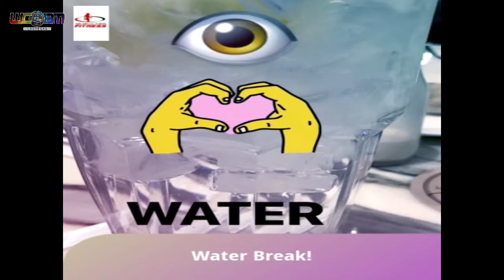Michelle Davis Fitness - April 05 2018 - Segment 2